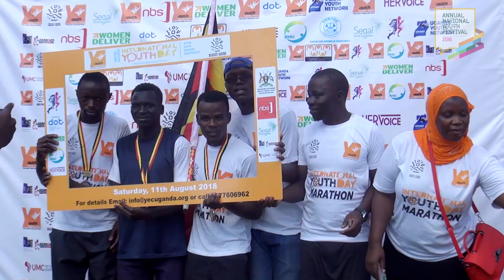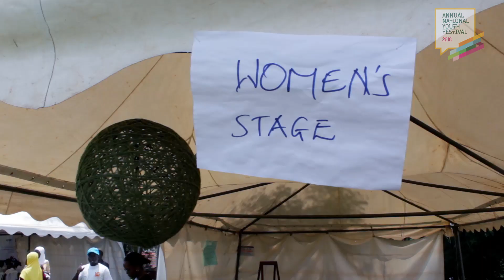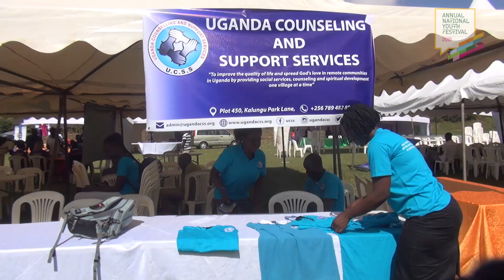The Annual National Youth Festival 2018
Open Space Centre launched the Annual National Youth Festival (ANYF) in 2011. Attracting thousands of revelers every year, including youth out of school, university students, high school students, development partners, youth civil society actors, various government agencies, embassies, and so many others, the festival presents an opportunity for a high-level discussion on the challenges and opportunities facing young people in Uganda, resulting in youth-led recommendations to inform policy makers in their deliberations.

Furthermore, this festival provides a platform for young people to showcase their talents, express their diversity, energy, and potential, and engage in activities related to the incredible themes that cut across different issues affecting young people in Uganda; including leadership and empowerment, youth in agriculture, sexual reproductive health and rights, innovation, technology, arts, and fashion.

The 2018 festival edition theme “Let Young Women Lead” was an attempt to put the plight of young women at the center of ongoing youth debates. The festival also introduced a new format which included partner-led side discussions instead of having one major debate. This new format turned out to be highly successful and interactive with youth attending debates of their choice.